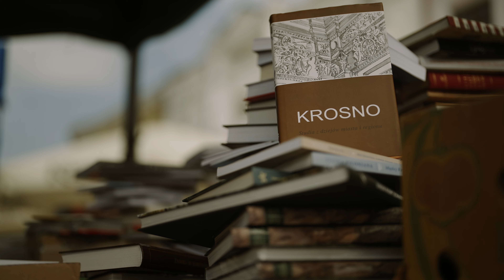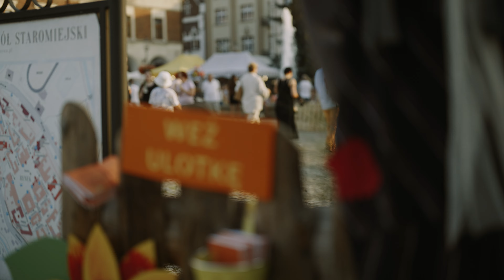Odwiedź Krosno i pokochaj Karpackie Klimaty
Ludzie, miejsca, wydarzenia. Zaplanuj swoje własne "Karpackie Klimaty" i ciesz się nimi razem z nami. Na zachętę wspomnienie z 2023 roku.

Festiwal Kultur Pogranicza "Karpackie Klimaty" - tam, gdzie jest mnogość wydarzeń od świtu do późnej nocy, potrzebna jest także chwila relaksu. Krosno - najbardziej klimatyczne z miast - miejsce, w którym przenikają się ze sobą przeszłość, teraźniejszość i przyszłość, taniec, muzyka, teatr i sztuki wizualne. Podczas Karpackich Klimatów wędruj z kieliszkiem wina, delektuj się zapachem świeżego chleba, odkrywaj smaki dzieciństwa i doświadczaj niezwykłych chwil, które zostaną z Tobą na dłużej.

Termin: 23-25 sierpnia 2024
Miejsce: Krosno, woj. podkarpackie

Zdjęcia / montaż: Zawada_Film
Produkcja: Regionalne Centrum Kultur Pogranicza